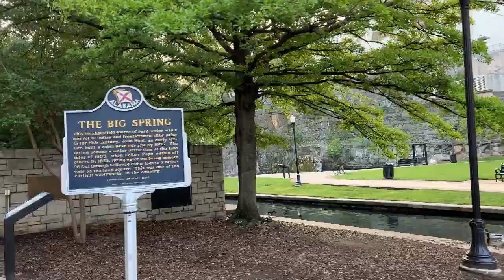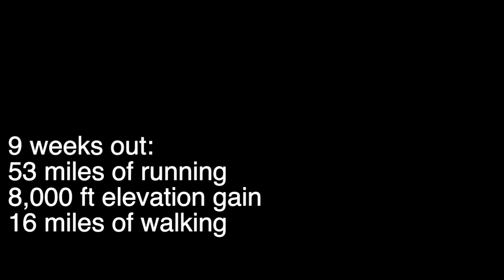100 Mile Training - 9 weeks out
This is one is a little longer, as I combined 2 weeks togehter. Mileage is slowly increasing and I feel like I’m getting stronger. I have had 3 iron infusions, and I feel like they’re starting to make a difference. Next weekend I have a 24 hour race, which will be a great test of fitness for me! Can’t wait to share it with you!